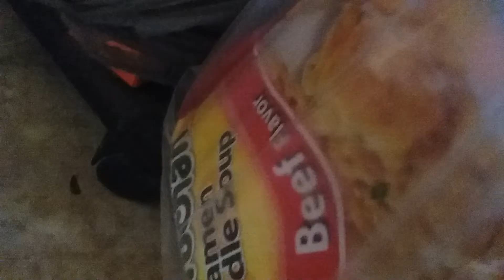Dear Vegan Teacher (send or share this with her)